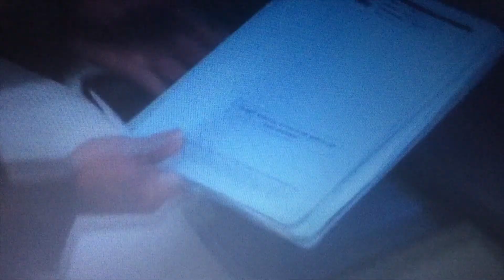Wentworth S8 The Siege Forever Changed Linda Miles | Linda's PTSD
All I gotta say is Jacquie played this so well.